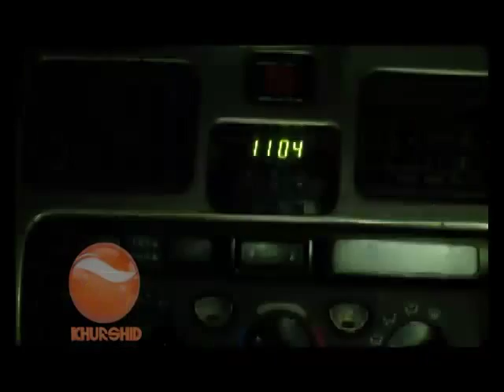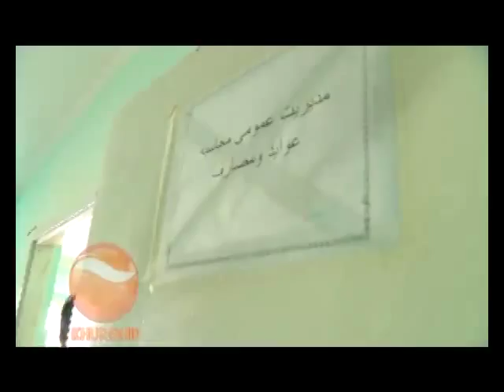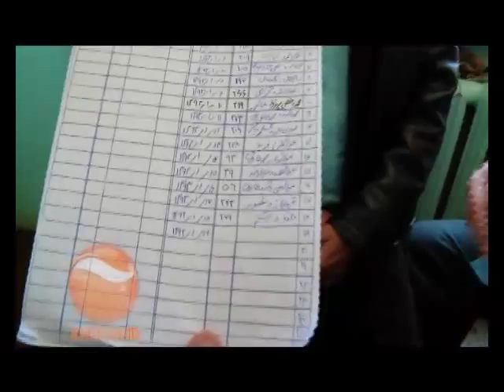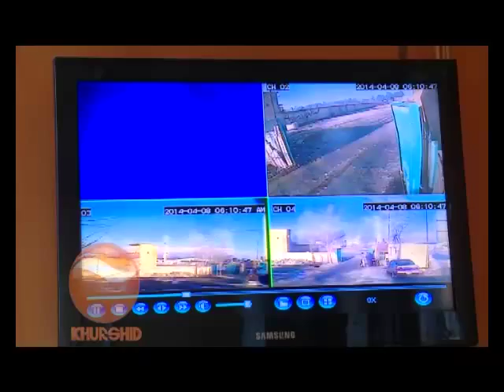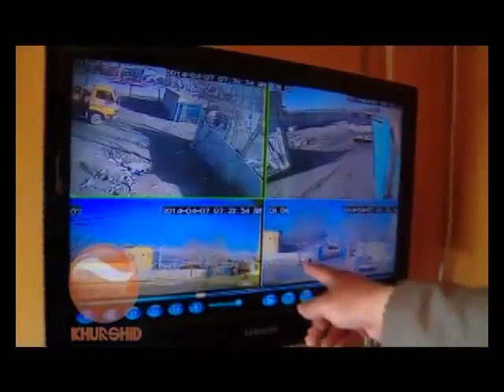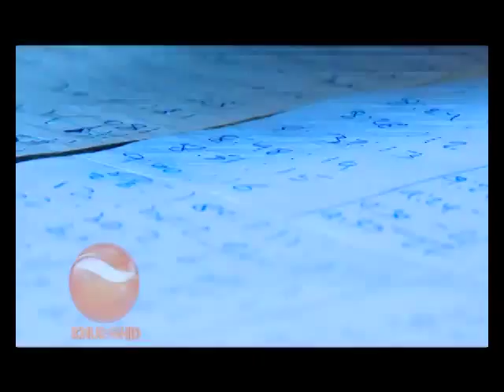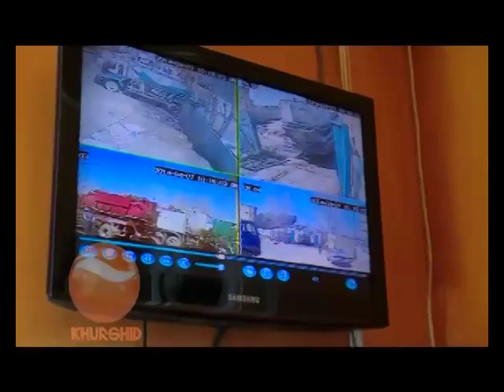RAD YABI PUMP STATION 11 4 2014